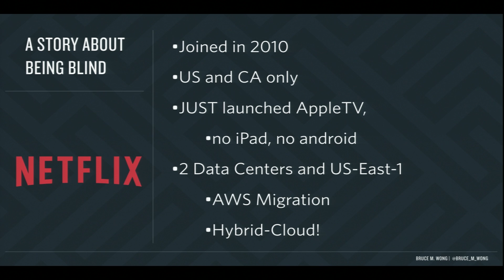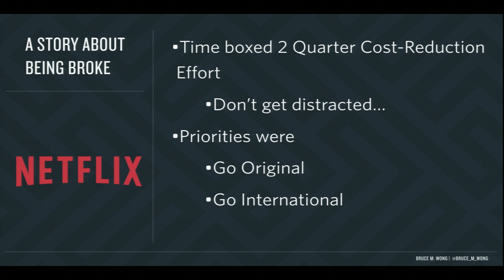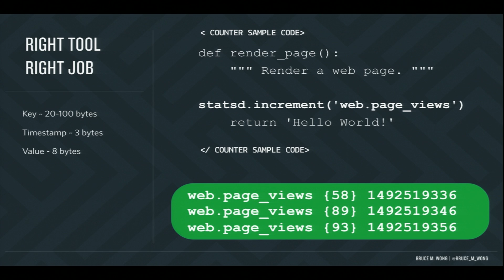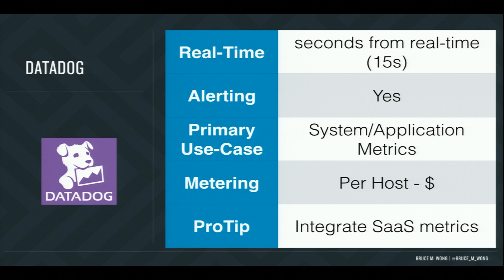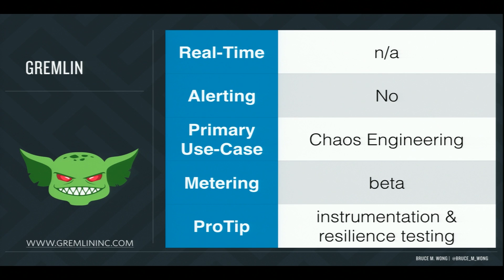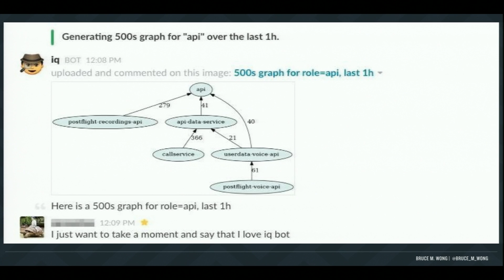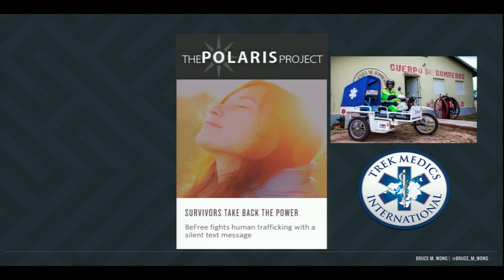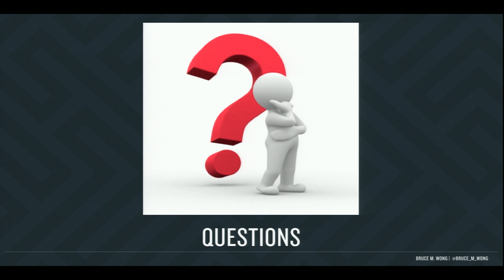Philly ETE 2017 #6 - Cost-effective Telemetry Solutions: Balancing Between Blind & Broke - B. Wong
Bruce Wong: "Cost-effective Telemetry Solutions: Balancing Between Blind and Broke"

The modern operator faces a tension between varying levels of blind and varying levels of broke. Operational Telemetry solutions at scale are some of the largest, most expensive yet mission critical systems that exist. This talk focuses on the strategy and use of multiple providers to provide a suite of cost-effective telemetry solutions that work together.